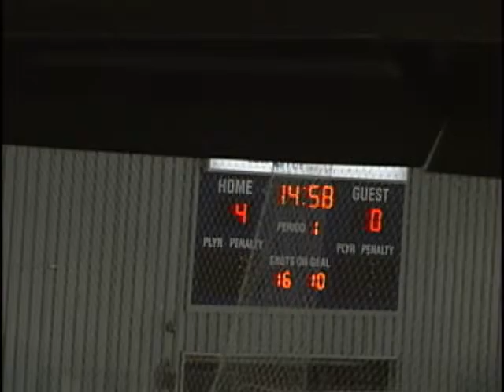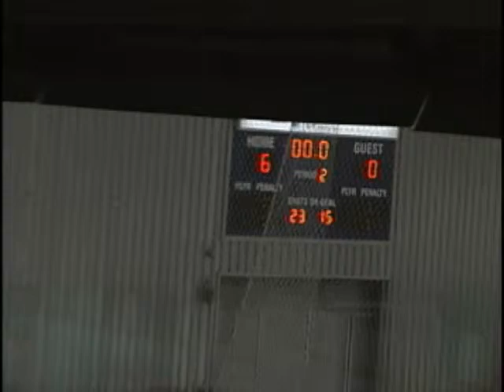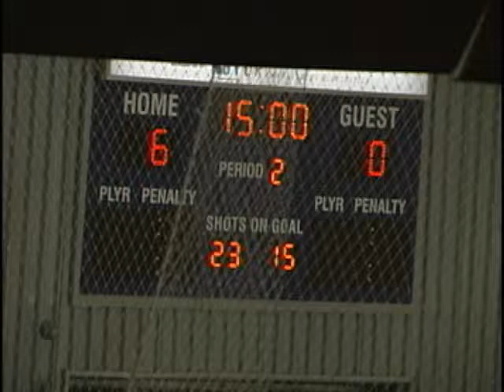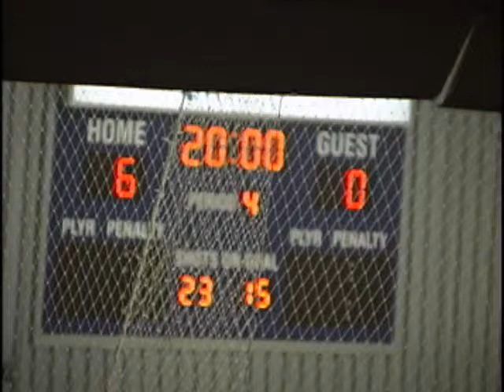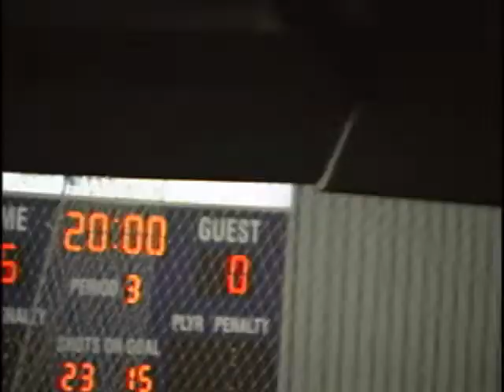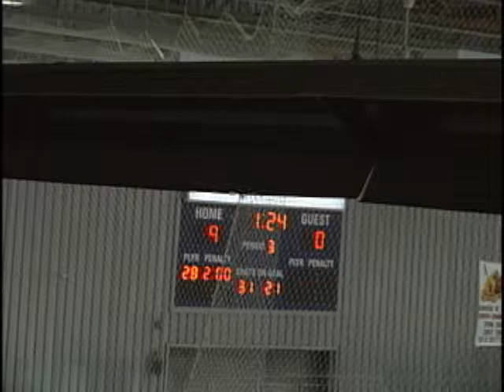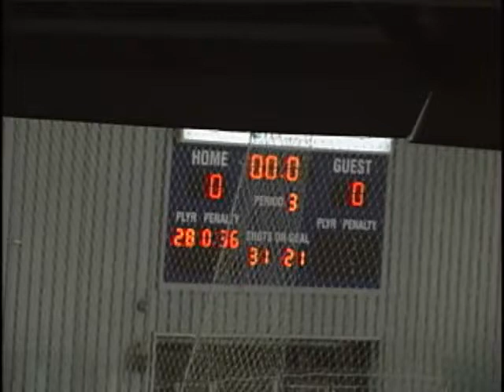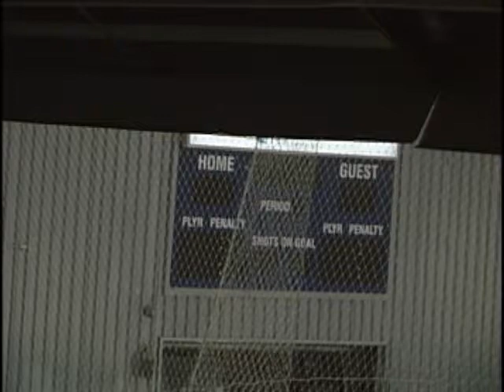Cubs vs. Banff Academy